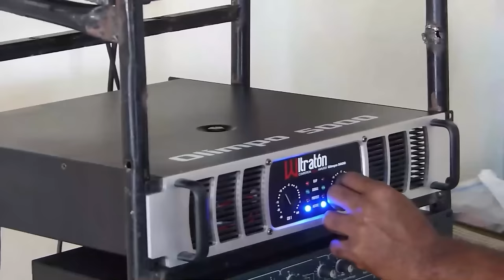Qué Giro: ¡Lo Que Leonel Decidió Callar Todo Este Tiempo Sobre El Caso Quirino Y Danilo!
Por primera vez le hablan de Quirino a Leonel con nombre y apellido pero lo que sorprende no es ni siquiera su respuesta evasiva sino lo que reveló Vinicito Castillo sobre la trama Leonel - Quirino - Danilo.    Leonel, Danilo Y Vinicito Quedan Expuestos: ¡La Confesión Que Vino A Tumbar La Alianza Rescate RD!

3,500 por hora. Grabación a 1080. Entrega de material editado.

 día.

5,000 por cada video no mayor a 2 minutos.